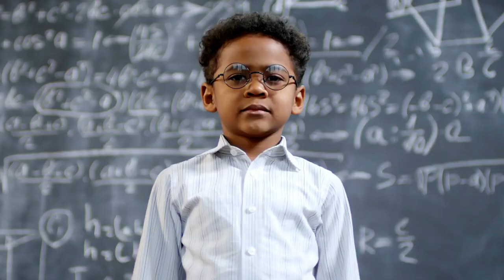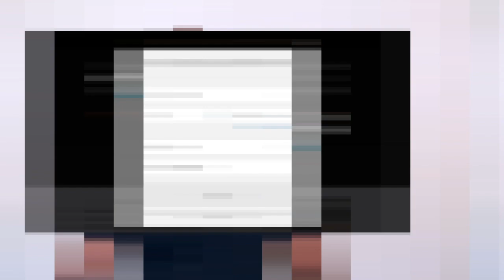7 Secrets pour avoir une vision comme Steve Jobs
Dans cette vidéo, on va voir les 7 secrets pour avoir une vision comme Steve Jobs. Steve Jobs c'est un entrepreneur qui a eu une vision de malade et qui a accompli ce qu'il rêvait de faire. Aujourd'hui on va s'inspirer des clés tirées de sa vie pour avoir le même leadership. Déjà sache que si tu n'as pas de vision, personne ne va te suivre.

1. Avoir un leadership. Tu dois pouvoir projeter dans le futur ce que tu veux faire. Ta vision doit être tellement puissante que tout le monde a envie de te suivre pour en faire partie.
2. Avoir de la folie. La plupart de gens n'arrivent pas à avoir une grande vision car ils ont peur de l'échec.
3. Ta vision doit être claire. Plus ta vision est claire et plus tu vas pouvoir avancer rapidement.
4. Avoir la motivation.
5. Créer une culture. Quand tu es un révolutionnaire, tu es prêt à faire des sacrifices de révolutionnaire.
6. Avoir de la créativité.
7. Être perfectionniste.

C'est important de définir ta vision car sans cela, ta stratégie ne vaut rien.

▬▬▬▬▬▬▬▬▬FORMATION OFFERTE▬▬▬▬▬▬▬▬▬▬▬

▬▬▬▬▬▬▬▬▬ MES COACHING ▬▬▬▬▬▬▬▬▬▬▬▬

▬▬▬▬▬▬▬▬ MES OUTILS ▬▬▬▬▬▬▬▬▬▬▬▬▬▬▬▬

▬▬▬▬▬▬▬▬▬▬▬▬ Témoignage client ▬▬▬▬▬▬

▬▬▬▬▬▬▬▬▬▬▬▬ LIENS ▬▬▬▬▬▬▬▬▬▬▬▬